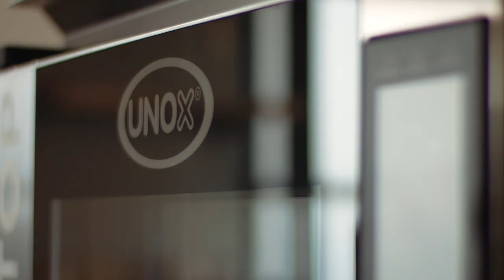The Taste of Success - Cesare Battisti & UNOX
Find out what success tastes like to Chef Cesare Battisti of Ratanà Restaurant, Milano - Italy.